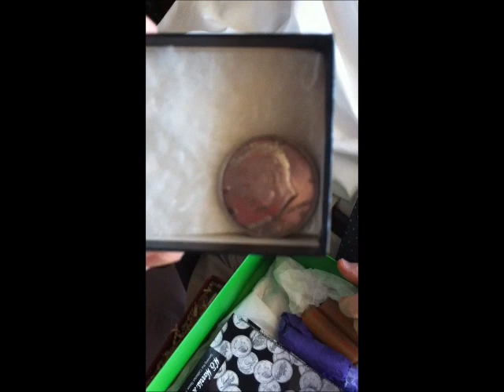Grandpa's 89th (and final) Birthday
My grandfather passed away last week. I spent a lot of time with him and he was very strong until the last few weeks of his life. My mother and I went to visit him a few days after his last birthday. We encouraged him to show all some of the wonderful gifts he received from his son and daughters.